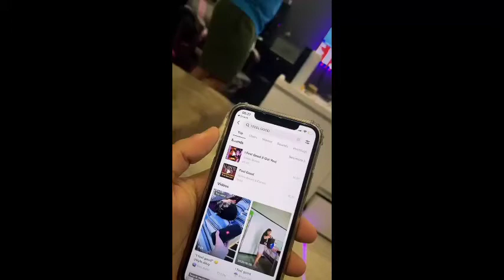Kak Yislam Udah Mulai Asik Nih